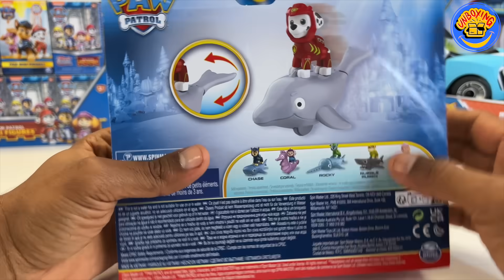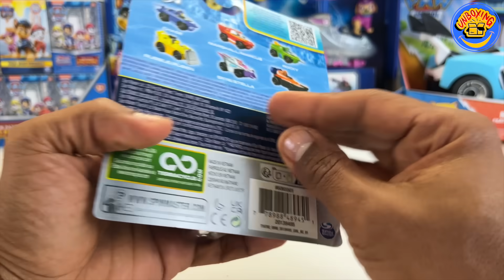Paw Patrol Toys Collection Unboxing Review | Cat pack | Aqua pups | Mighty movie | Patrick ASMR